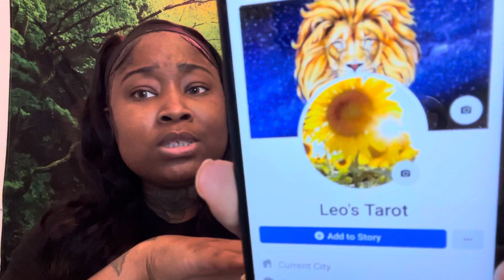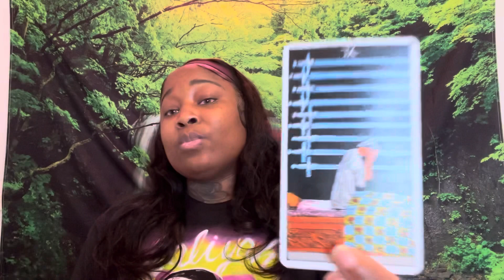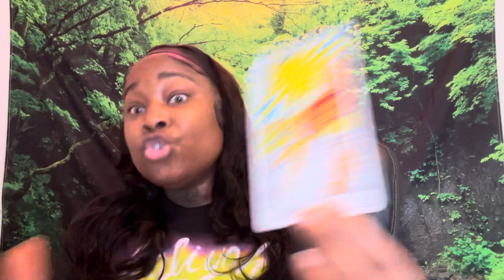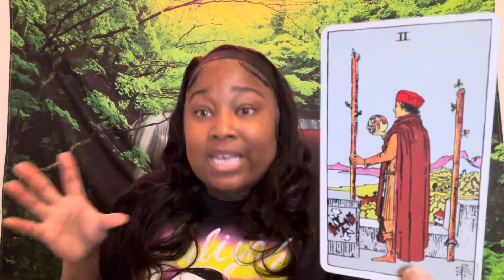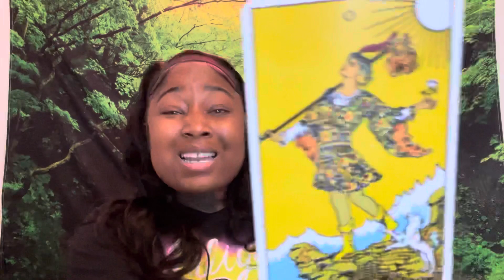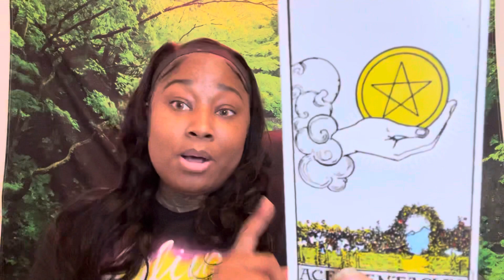SCORPIO Love Tarot Reading| THIS PERSON FEEL TERRIBLE WHAT THEY DID TO YOU!!!!